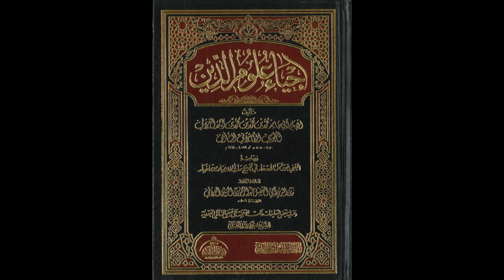إحياء علوم الدين للإمام الغزالي من المسجد الأقصى المبارك | كتاب الأذكار والدعوات 287 |مصطفى أبو صوي